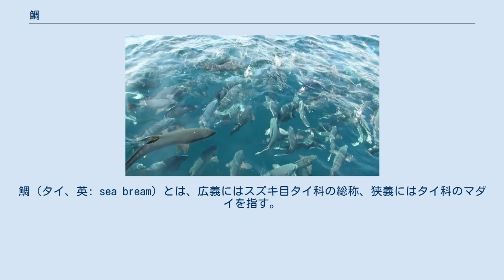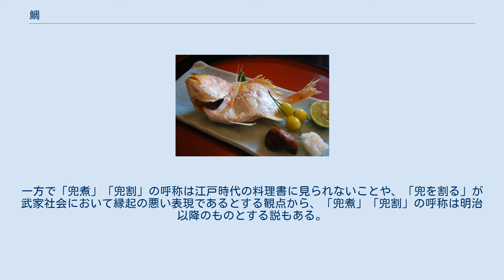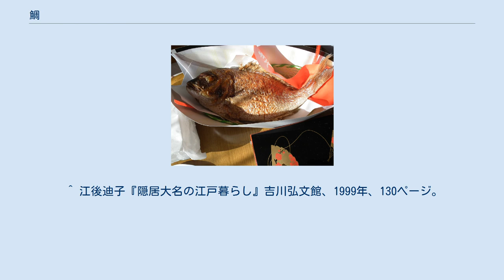鯛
鯛（タイ、英: sea bream）とは、広義にはスズキ目タイ科の総称、狭義にはタイ科のマダイを指す。
 日本では一般的に高級魚として認知されている。
タイ科にはマダイの他に、クロダイ、キダイ、チダイ、ヒレコダイ、タイワンダイ、アカレンコなどが含まれる。
さらに広義には、タイ科以外の魚でも、扁平・大型・赤っぽい体色・白身などの特徴を持つ魚には「-ダイ」と和名がついていることが多く、この場合、タイ科とは分類上遠い魚もいる。
アマダイ、キントキダイ、イシダイなどはタイ科と同じスズキ亜目だが、エボシダイなどはスズキ目の別亜目、キンメダイ、アコウダイ、マトウダイなどは目のレベルでちがう魚である。
このように和名にタイと名のついた魚は200種以上もいる。
 極端な場合には淡水魚のティラピアを、その学名ティラピア・ニロチカから「チカ鯛」などと命名したり、「イズミダイ」と称して販売されていたこともあった。
こうしたものは「あやかりタイ」などと揶揄される。
 鯛の塩焼き タイの姿造り、日間賀島の民宿にて 縁起物として正月に供されるタイ 刺身、昆布締め、塩焼き、煮付け、蒸し焼き、干物、混ぜご飯など様々に調理される。
食通の間では、唇の肉や頬肉、カマ（胸びれのつけ根）などが特にもてはやされる。
表面が非常に頑丈な鱗で覆われており、ひれのトゲが固く危険であることから、さばくのに苦労を要し、家庭で調理する場合は購入する鮮魚店で予めさばいてもらったほうがよい。
さばかない一匹まるごとの状態は「尾頭付き」と呼ばれ、奉納と言った神事や結婚式等の慶事で使われる。
 日本では非常に馴染みの深い魚で、赤い色がめでたいとして、お祝いの席でよく出る。
そのため七福神の一人恵比須は釣竿で鯛を釣り上げた姿をしている。
神道では重要な地位を占めており、冠婚葬祭等の祭礼に欠かせない。
考古資料として縄文時代から鯛の骨が出土しており、日本列島では古来より重要な食用魚だったと思われる。
 さらに江戸時代になると、魚は専ら海のものが食され、将軍家でも鯛が喜ばれたため「大位」と当て字をされもてはやされた（当時、海から遠い京都では鯉が宮中で食され「高位」などと呼ばれていた）。
 鯛の頭部を用いた料理に「兜煮」がある。
「兜煮」の調理に際して鯛頭部を縦に切断することを「梨割」と呼び、梨割は「兜割」とも呼ばれる。
一方で「兜煮」「兜割」の呼称は江戸時代の料理書に見られないことや、「兜を割る」が武家社会において縁起の悪い表現であるとする観点から、「兜煮」「兜割」の呼称は明治以降のものとする説もある。
 鯛の鯛 海面に浮上した真鯛の群れ。
特別天然記念物 鯛の浦タイ生息地（千葉県）にて。
（2011年10月10日撮影） ^ 文部科学省　「日本食品標準成分表2015年版（七訂）」 ^ 厚生労働省　「日本人の食事摂取基準（2015年版）」 ^ 海の豆知識 Vol.47タイ公益財団法人海洋生物環境研究所 ^ 『海のはくぶつかん』：Vol.32 No.1 p.4-5鈴木克美、東海大学社会教育センターweb ^ a b c 岡嶋隆司 (2004). “真鯛頭部の解体方について-解体手順と調理法の推定-”. 動物考古学 (動物考古学研究会) 第21号: 92. ^ 大場秀章(編)『東大講座 すしネタの自然史』 日本放送出版協会 2003年 ISBN 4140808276 pp.133-135. ^ “スローに楽しく♪福探し「鯛の９つ道具」”. 日刊水産経済新聞. 2018年6月27日閲覧。
 ^ 江後迪子『隠居大名の江戸暮らし』吉川弘文館、1999年、130ページ。
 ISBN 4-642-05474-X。